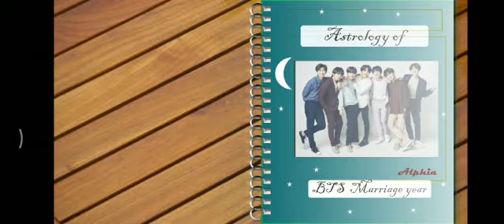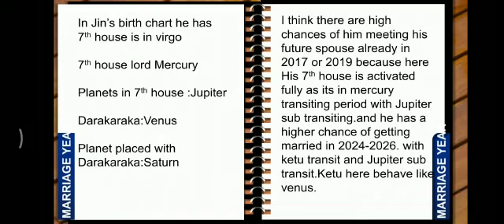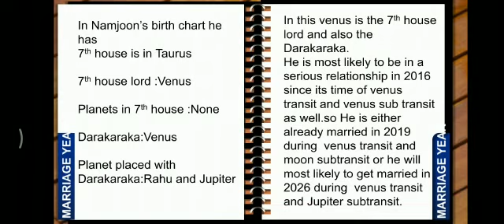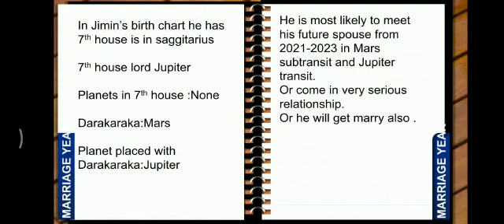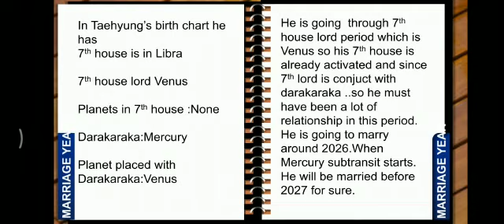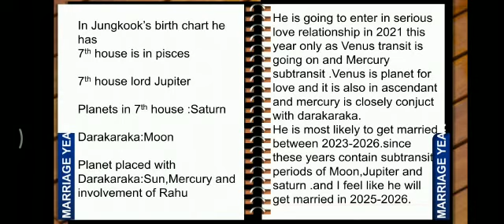BTS members marriage year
This video tells you about the marriage year of each  BTS member.